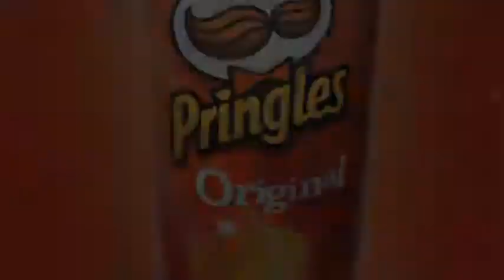Saturn Magic -Unbreakable Phone (multi-Language) by Lynx Magic - Trick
to purchase this item or view our fantastic range of other magic products